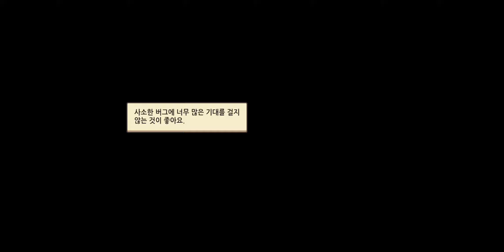가디언 테일즈 - 월드 11 : 기록되지 않은 세계 Pt. 2 - 6. 부유성 최상층 3-1. 과거로 돌아간다 진엔딩 + 시즌 2 마계 예고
와! 마계! 사이버펑크!
떡밥만 있던 부유성 로봇도 드디어 등판!

그리고 엔딩은 다시 들어가면 또 고를 수 있어요.
갓-겜